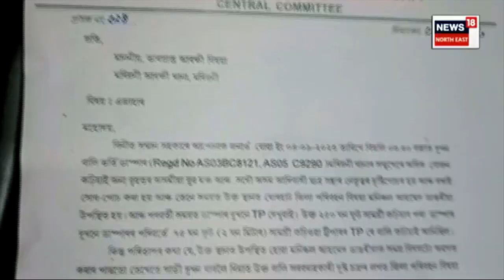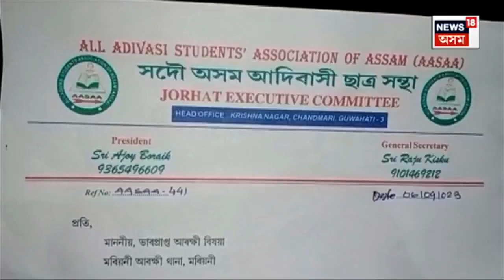Fir Against Jorhat DTO : যোৰহাট জিলা পৰিবহণ বিষয়া মনিৰুল আহমেদৰ বিৰুদ্ধে গোচৰ । N18V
Fir Against Jorhat DTO  | অবৈধ বালি ব্যৱসায়ীৰ সৈতে যোৰহাট জিলা পৰিবহণ বিষয়া মনিৰুল আহমেদৰ বুজাবুজিৰ অভিযোগ উত্থাপন হৈছে। বিষয়া জনৰ বিৰুদ্ধে এই অভিযোগ উত্থাপন কৰি বৃহত্তৰ অসমীয়া যুৱ মঞ্চ আৰু সদৌ অসম আদিবাসী ছাত্ৰ সন্থাই মৰিয়নী থানাত দাখিল কৰিছে এজাহাৰ। অভিযোগ অনুসৰি কিছুদিন পূৰ্বে অধিক বোজাই কঢ়িয়াই অনা দুখনকৈ বালি ভৰ্তি ডাম্পাৰ সংগঠন দুটাৰ সদস্যই জব্দ কৰি পৰিবহণ বিভাগক চমজাই দিছিল। কিন্তু সেই সময়ত মৰিয়নিত উপস্থিত হোৱা যোৰহাট জিলা পৰিবহণ বিষয়া মণিৰুল আহমেদে ডাম্পাৰ দুখনৰ বিৰুদ্ধে বিভাগীয় নীতি নিয়ম অনুসৰি জৰিমনা আদায়ৰ ব্যৱস্থা নকৰি মুকলি কৰি দিয়ে। পৰিবহন বিষয়া মনিৰুল আহমেদৰ বিৰুদ্ধে বালি মাফিয়াৰ সৈতে গোপন বুজাবুজি থকাৰ অভিযোগত এজাহাৰ দাখিল কৰে দুই সংগঠনে।